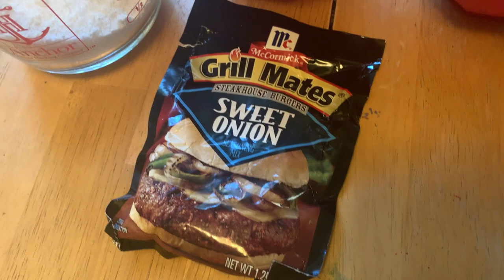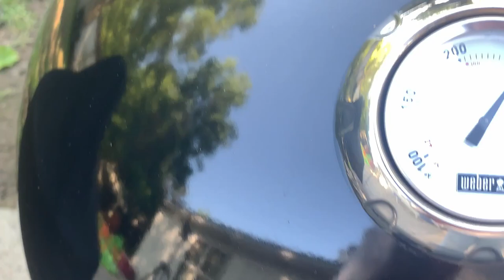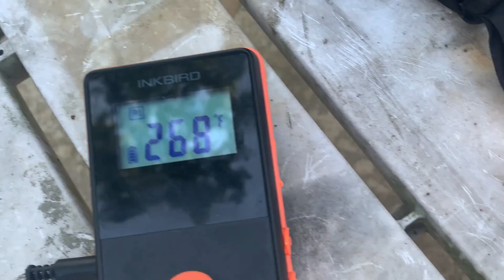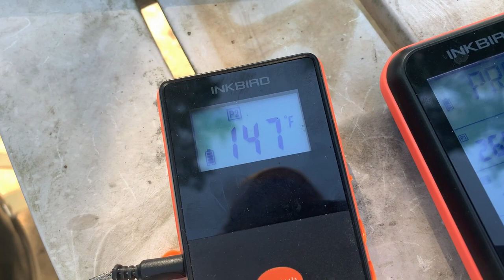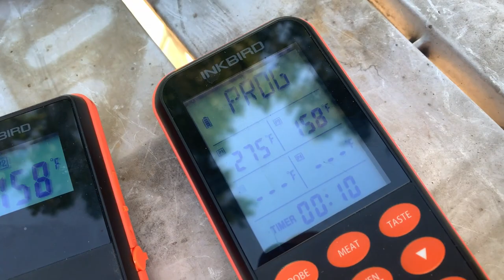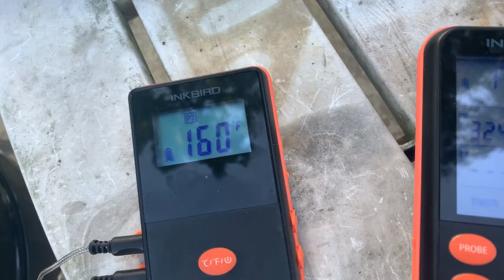Smoked Meatloaf On Weber Smokey Mountain - Easy Smoked Meatloaf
Just a great video on how to cook a simple basic meatloaf on the Weber Smokey Mountain. Took a total time of 1 Hour & 50 Minutes...Temps were around 255-265 most of the cook and then opened vents and it got a good bit above 330+ degrees.

Weber Kettle 22 Inch -

Kingsford Charcoal -

Weber Smokey Mountain 22 Inch -

Royal Oak Premium Charcoal Briquets -